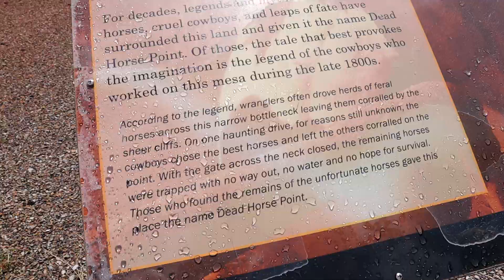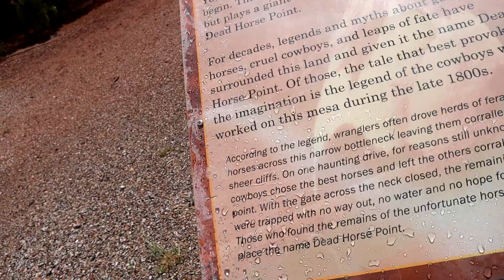Dead Horse Point Utah State park 2021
Visiting Dead Horse Utah State park is a must if you are in the area. It was so beautiful and amazing history to add to your trip itinerary